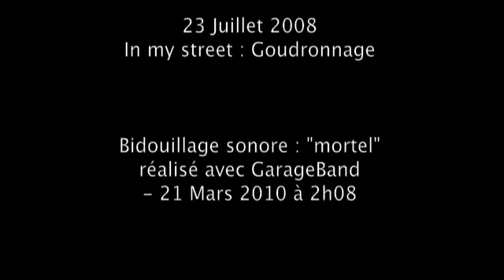Moon Road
Dans une rue de banlieue...